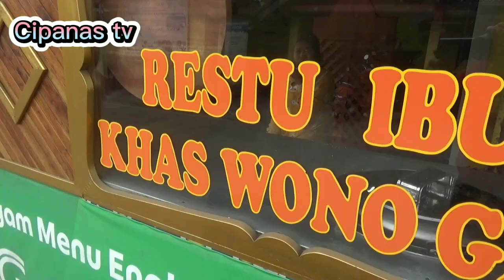KULINER .MIE AYAM CEKER WONOGIRI RAOS PISAN